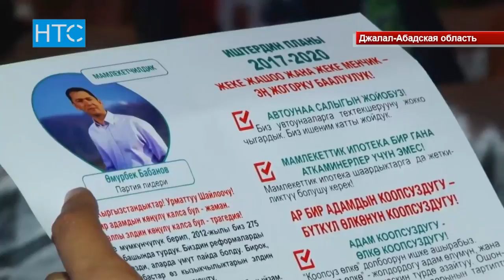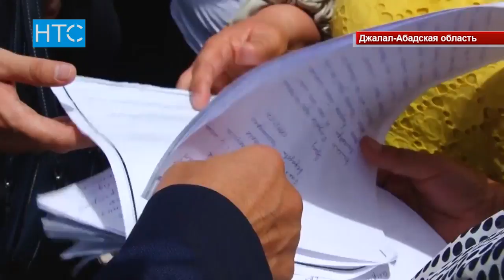"Республика - Ата-Журт" отчитывается о проделанной работе / 25.05.17 / НТС